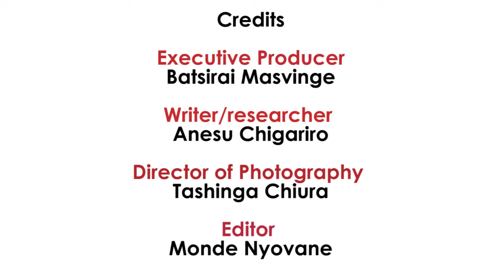Makamba Life S02E05 – George Beke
This week Dr James Makamba sits down with George Beke, a young entrepreneur from Nigeria whose career began as a software developer and IT consultant and is now an African music mogul in the making.